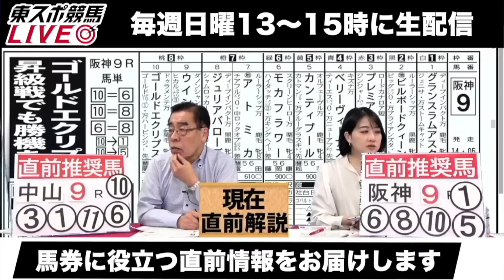【「親の七光り」調教師 安田翔伍】「ありがとうございました」安田翔伍調教師から重大発表！！〈ダイジェスト版〉【東スポ競馬】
ロードカナロア、カレンチャンなど数多の名馬を育てた安田隆行調教師を父に持つ安田翔伍調教師が東スポ競馬でしか言えない本音を語ります。

東スポ競馬でのフルバージョンではインタビュー全編を公開中。

▼フルバージョンはゴールド会員以上で視聴できます

撮影＝宇恵
編集＝タサイリョウ